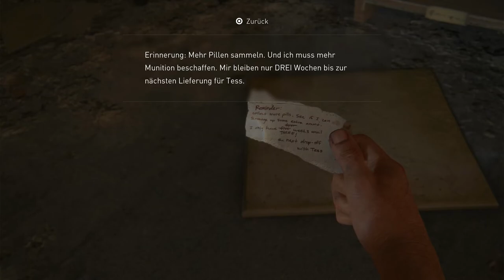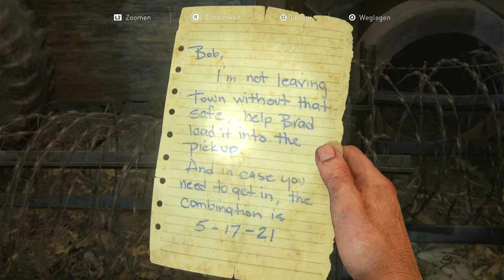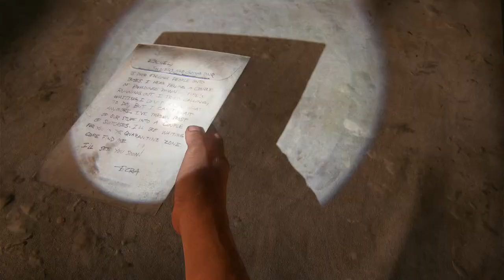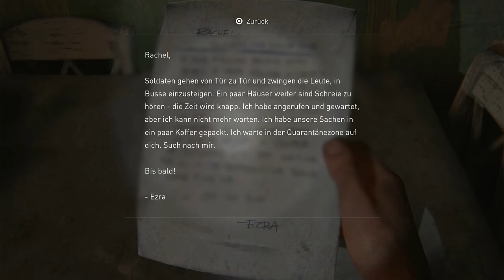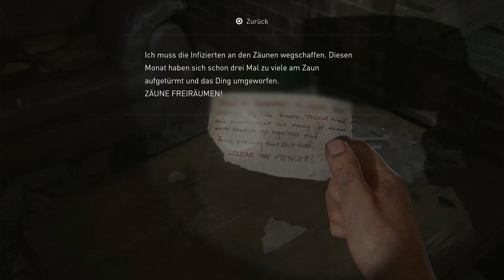Let's Play The Last of Us Part 1 #4 Abenteuer mit Bill (PS5 Gameplay)